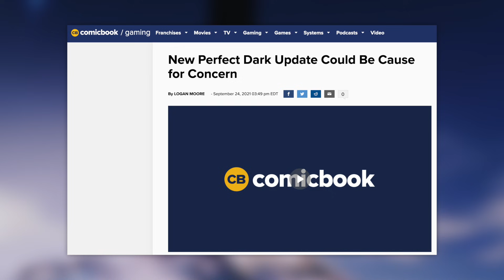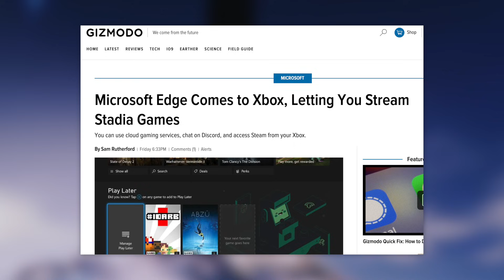NEW Xbox Update!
Could games like FIFA 22 and Madden 22 crash your Xbox Series X and Xbox Series S!?

MUST HAVE Xbox Accessories
Official 1TB Xbox SSD
Official 4TB Xbox Hard Drive
Xbox Elite Series 2 Controller
Xbox Headsets

FIFA 21 is the latest football game developed by Electronic Arts which  was first released last October 20202 and is the 28th installment in the series. The game features over 100 icon players as well as new ones. The game features an Ultimate Team mode, Career mode, as Volta. Overall this title has gotten mostly positive reviews and is a great starting point for those who are new to the series.

The Halo Infinite multiplayer technical preview - essentially a Halo Infinite beta - continues into the month of October. After two successful tests earlier in the year, the October preview moves from being invite-only to allowing as many players who are interested on Xbox. PC players can still get in on the action - though beta access is not as straightforward.

Kena: Bridge of Spirits launched last week across PlayStation consoles and PC, but if you're an Xbox owner, there's been no news. However, a recent statement from Ember Lab suggests that their recently released game will come to Microsoft's platform after a "rest."

Developer Unknown Worlds has officially released Subnautica: Below Zero in its full release state. The survival/crafting game is no longer in Early Access on Steam, and the latest 1.0 patch is available for all owners of the game.

Xbox is about to become a more open platform with Microsoft’s September software update. The console is getting the latest version of Microsoft Edge, which means you can play Stadia games, chat on Discord servers, and access Steam.

A recent update from Xbox Game Studios and developer The Initiative in regards to the studio's upcoming project, Perfect Dark, could be a cause for concern. Within the past day, Xbox Game Studios revealed that The Initiative would now be working alongside Square Enix studio Crystal Dynamics as it moves forward with its development of Perfect Dark. And while this might only seem like a good thing when taking the announcement at face value, it does signal that perhaps development on Perfect Dark had been troubled internally.